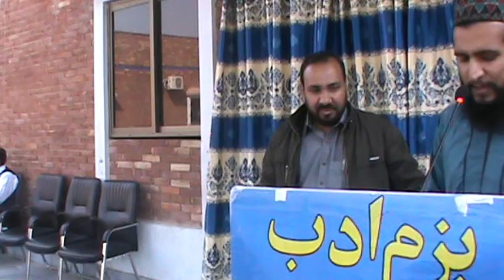HBS Prize Distribution ceremony on Naat Competition at Hassaan Bin Sabit Higher Secondary School FSD